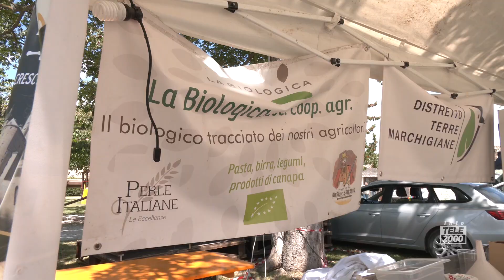Raffaello Gravel, partenza da Fortezza Albornoz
La Raffaello Gravel  a Urbino il 16 giugno
Partenza da Fortezza Albornoz con vista mozzafiato, strade bianche, colline meravigliose, cibo, musica e divertimento!
Puoi scegliere tra percorso lungo o percorso corto!
Per i più temerari in programma anche La Raffaello Gravel Trail con partenza il 15 e rientro il 16 giugno con un percorso di 235 Km con 6560 metri di dislivello, con pernotto in uno dei monasteri del territorio!